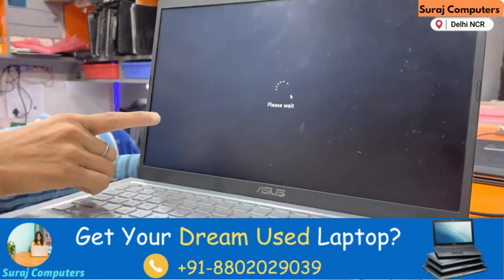ASUS Laptop Running Slow ? Effective Fixes! Best Ways to Make a Slow ASUS Laptop Run Faster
Here are some tips to make your slow ASUS laptop run faster:

Uninstall unused programs: Check your computer for any unnecessary programs that you don't use or need and uninstall them. This will free up space on your hard drive and allow your computer to run faster.

Clean up your hard drive: Use the built-in Disk Cleanup tool or a third-party software to remove temporary files, cache, and other unnecessary files from your computer.

Disable startup programs: Many programs automatically start when you turn on your computer, which can slow it down. Disable any unnecessary programs from starting up with your computer.

Update your operating system and drivers: Make sure that your operating system and drivers are up-to-date to ensure maximum performance and stability.

Add more RAM: If your computer is running slow because of insufficient memory, consider upgrading your RAM.

Use an SSD: Upgrading your hard drive to an SSD (solid-state drive) can significantly improve your computer's performance.

Check for viruses and malware: Run a full system scan to check for any viruses or malware that may be slowing down your computer.

Disable visual effects: Disabling some of the visual effects in Windows can improve the performance of your computer.

Adjust power settings: Adjusting the power settings of your computer can help improve its performance.

Use a registry cleaner: Use a registry cleaner to remove any errors or invalid entries in your computer's registry, which can also help improve its performance.